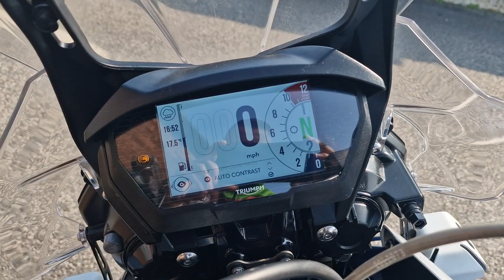Triumph Tiger 800 XRx